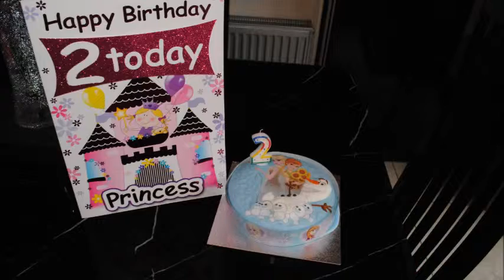Sophies 2nd Birthday